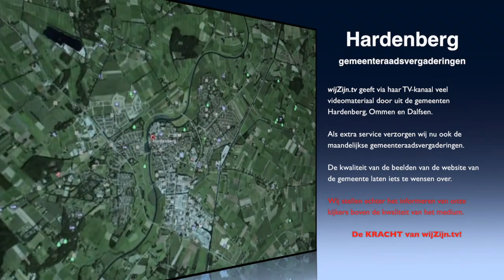Hardenberg: Raadsvergadering van 5 april.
Voor volgers van de gemeentepolitiek, integraal de raadsvergadering  van 5 april jongstleden. Bijzonder:
Waarschijnlijk De Kortste Raadsvergadering ooit!